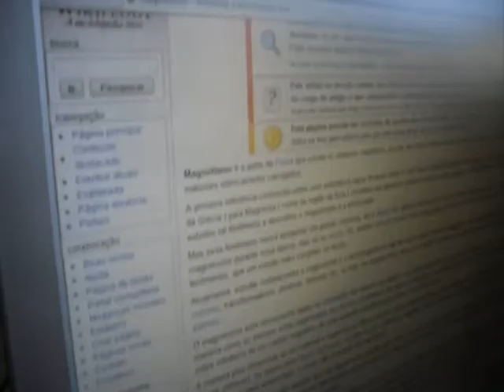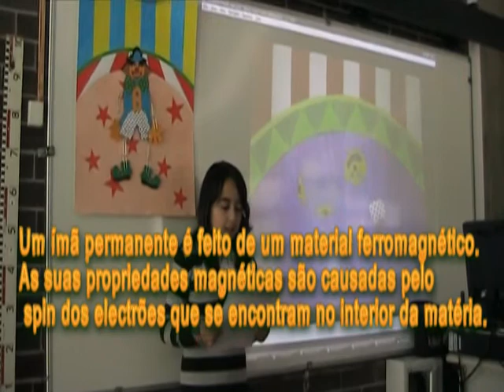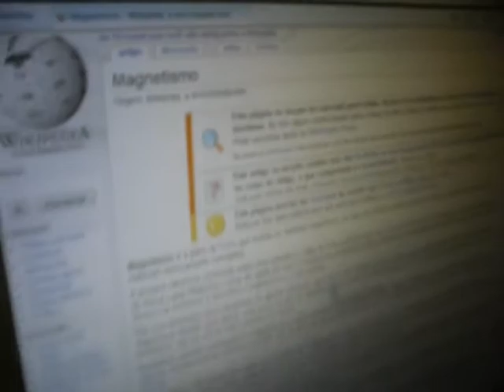EXPO FISICAeARTE EVT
Cartaz magnético construído por alunos do 2ºCiclo para a Exposição Ilídio Pinho - "Artes da Física". Escola Dr. João de Barros. Figueira da Foz 2013.